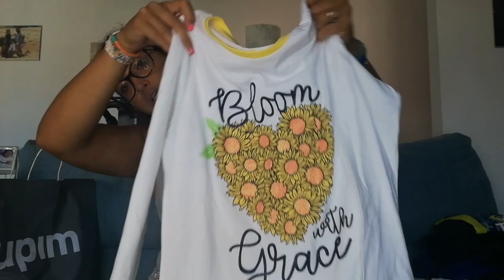ABBIGLIAMENTO BACK TO SCHOOL